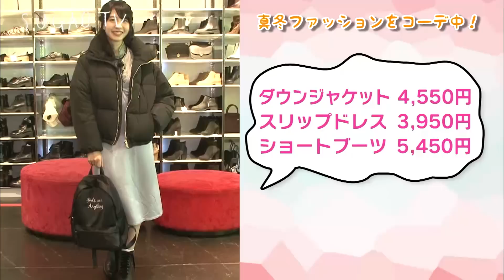SUGAO TV 第７回「まこみなの真冬ファッションコーディネート！」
まこみなが出演した「SUGAO TV」の動画だよ！